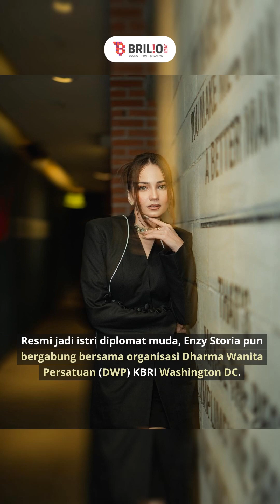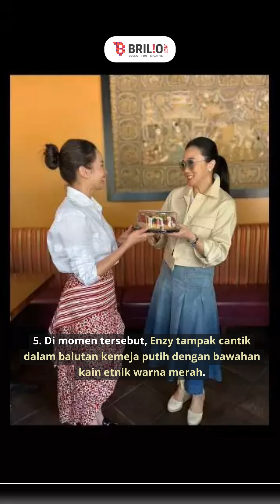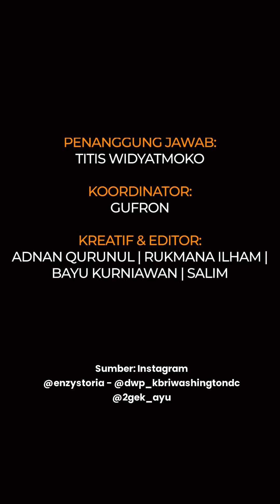Jadi anggota Dharma Wanita KBRI Wangshinton DC, 9 gaya elegan Enzy Storia ini banjir pujian